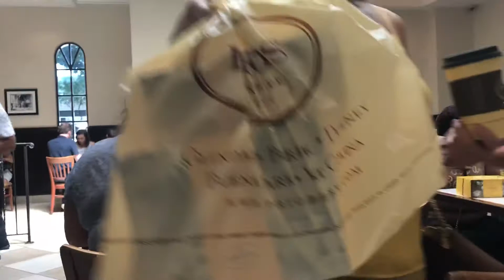Portos bake shop